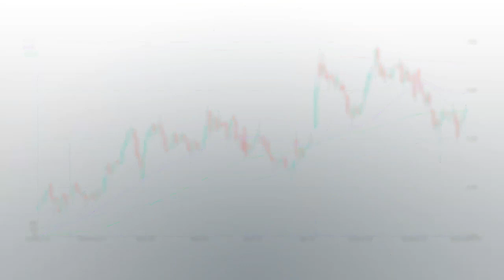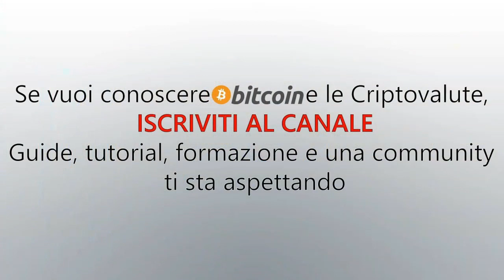Come Creare un Portafoglio Diversificato con Bitcoin, Ethereum e Altcoin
vLa diversificazione di un portafoglio cripto è un principio fondamentale per ridurre il rischio complessivo e migliorare la resilienza alle variazioni di mercato. Un portafoglio diversificato contiene una varietà di criptovalute e/o token, distribuendo gli investimenti in modo equo tra asset diversi. Ecco alcune considerazioni per costruire un portafoglio cripto diversificato:

1. **Bitcoin come Riserva di Valore:**
   - Bitcoin (BTC) è spesso considerato un'opzione di "riserva di valore" nel mondo delle criptovalute. È il primo e il più noto cripto-asset ed è spesso utilizzato come base per un portafoglio cripto.

2. **Altcoin per Diversificazione:**
   - Considera l'inclusione di altcoin, che sono criptovalute diverse da Bitcoin. Alcune altcoin sono progettate per scopi specifici come contratti intelligenti (Ethereum), privacy (Monero, Zcash) o token utilizzati all'interno di specifiche piattaforme blockchain.

3. **Settore e Utilizzo Specifico:**
   - Diversifica il portafoglio in base a settori specifici o utilizzi. Ad esempio, puoi includere token DeFi (finanza decentralizzata), NFT (token non fungibili), criptovalute con focus su privacy, e così via.

4. **Capitalize su Diverse Tecnologie Blockchain:**
   - Considera criptovalute che operano su diverse tecnologie blockchain. Oltre a Ethereum, ci sono altre blockchain come Binance Smart Chain, Polkadot, Solana e altri, ciascuna con caratteristiche e capacità uniche.

5. **Token Stabili:**
   - Includi token stabili, come Tether (USDT) o USD Coin (USDC), per ridurre la volatilità del portafoglio. I token stabili sono ancorati a valute tradizionali come il dollaro USA.

6. **Riduci la Leva Finanziaria:**
   - Evita di concentrare una grande parte del portafoglio in token altamente leva o con elevata volatilità. La diversificazione dovrebbe aiutare a mitigare il rischio, non amplificarlo.

7. **Monitora e Aggiorna:**
   - I mercati delle criptovalute sono dinamici e soggetti a rapidi cambiamenti. Monitora regolarmente le performance del portafoglio e apporta eventuali aggiustamenti in risposta a nuove informazioni di mercato o cambiamenti nelle tue esigenze finanziarie.

8. **Conservazione Sicura:**
   - Assicurati di conservare in modo sicuro le tue chiavi private e di utilizzare portafogli hardware o servizi sicuri per la gestione delle criptovalute.

9. **Rispetta i Tuoi Obiettivi Finanziari:**
   - La diversificazione dovrebbe essere basata sui tuoi obiettivi finanziari, sulla tolleranza al rischio e sulle conoscenze personali. Adatta il portafoglio alle tue esigenze specifiche.

Ricorda che le criptovalute sono un asset ad alta volatilità, quindi la diversificazione, anche se riduce il rischio, non lo elimina completamente. La diversificazione è uno strumento potente per la gestione del rischio, ma richiede una valutazione continua e la capacità di adattarsi ai cambiamenti di mercato.